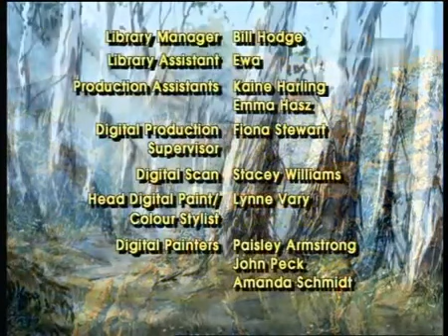Таура серия 25 Стрела отправляется на юг